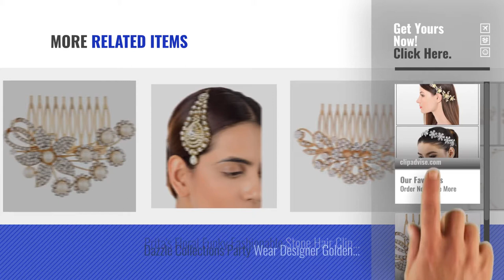Top 10 Prita Hair Jewellry [2018]: Prita's Combo Of 2 Multi Brass Foldable Floral Stone Hair Clip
Top 10 Prita Hair Jewellry [2018]: Pritas Combo Of 2 Multi Brass Foldable Floral Stone Hair Clip
For More great products by prita, Click this link. आभूषण

Pritas Combo Of 2 Multi Brass Foldable Floral Stone Hair Clip With Pins For Women 2 Multi Brass Foldable Floral Stone Hair Clip With Pins For...

Dazzle Collections Golden Brass Hair Clips For Women Collections Golden Brass Hair Clips For Women

Prita Gold Plated Floral Hair Comb for Women Floral Hair Comb for Women

Prita Silver pearl Plated Juda Pin For Women & Girls (12 Pcs) pearl Plated Juda Pin For Women & Girls (12 Pcs)

Pritas Peacock Pearl Hair Clip For Girls & Women(Gold) (G) Pearl Hair Clip For Girls & Women(Gold) (G)

Prita New Rose Gold Colour Wedding Party Fancy Comb Hair Clip Hair Accessories For Girls/Women Gold Colour Wedding Party Fancy Comb Hair Clip Hair Accessories...

Pritas Designer Elegant Rose Gold Pearl & Stone HairBand Elegant Rose Gold Pearl & Stone HairBand

Pritas Combo Of Gold Plated Designer Multipurpose Star Hair Accessorie For Women & Girls Gold Plated Designer Multipurpose Star Hair Accessorie For...

Pritas Floral Funky Fashionable Stone Hair Clip For Girls & Women(Gold) Funky Fashionable Stone Hair Clip For Girls & Women(Gold)

Dazzle Collections Party Wear Designer Golden Kundan Passa/MaangTikka Collections Party Wear Designer Golden Kundan Passa/MaangTikka

Try also